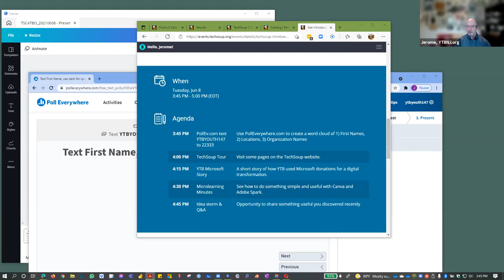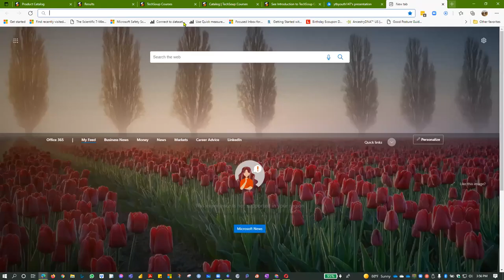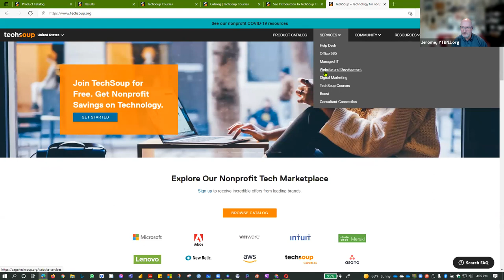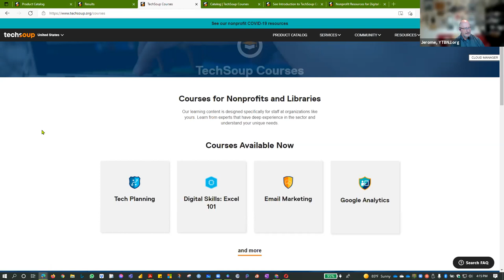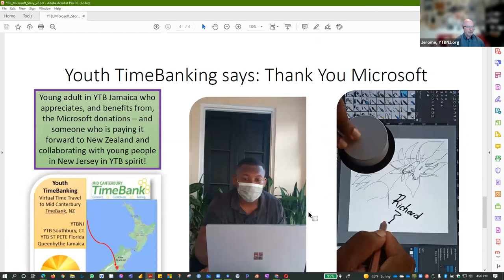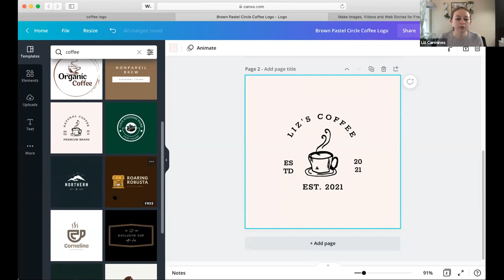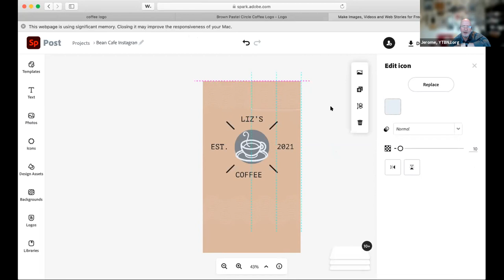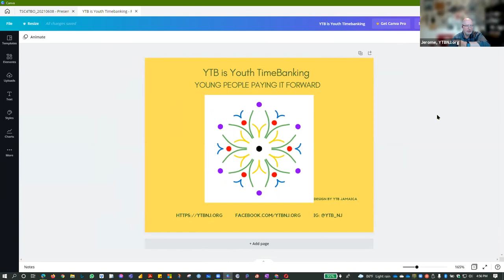TechSoup Connect for Timebanking Organizations: Chapter Introduction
Hosted by TechSoup Connect for Timebanking Organizations on June 8, 2021.

Event format: Update on TechSoup, Guest speaker/Topic, Discussion, and a 5-minute demo of something useful and easy-quick to do!

Topic examples: Prepare a Social Media Post, Create a Word-Cloud; Trim a video recording and add a title slide; Set up a Survey; Create a visual from a PDF file...